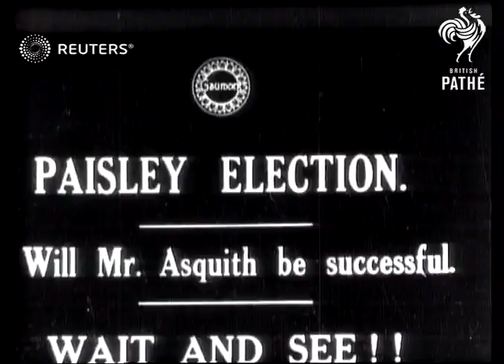Rt. Hon. H.H. Asquith on elecion day at Paisley (1920)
H.H. Asqith (1st Earl of Oxford and Asquith), leader of the United Liberals, regains seat?

Full Description:

SLATE INFORMATION: Paisley Election

SCOTLAND: Renfrewshire: Paisley:
EXT

elections, win, parliament, House of Commons, H.H. Asquith, Herbert Henry Asquith (Liberal Prime Minister of the United Kingdom)
Background: H.H. Asqith (1st Earl of Oxford and Asquith), leader of the United Liberals, regains seat in House of Commons after election in Paisley